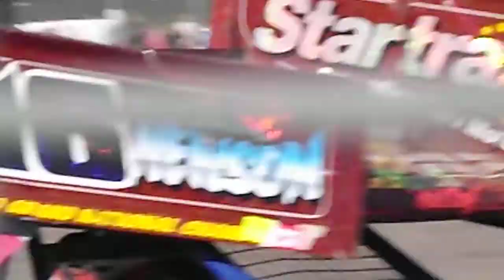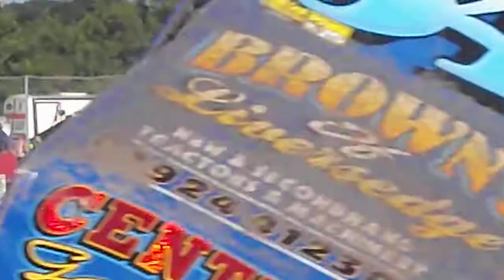BriSCA Formula One Masters Final Northampton 22nd September 2013